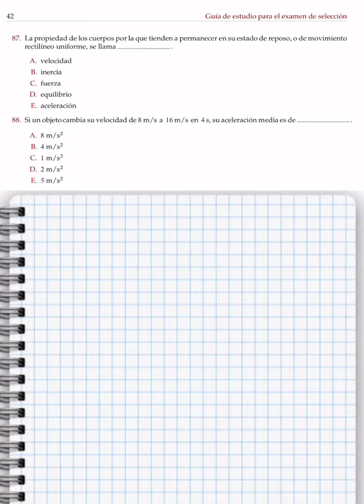🎁Guía Examen UAM -Ciencias Básicas e Ingenierías- [Reactivo 88]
En este vídeo resolvemos el ejercicio 88 de la GUÍA PARA EL EXAMEN DE ADMISIÓN A LA UAM DE LA DIVISIÓN DE CIENCIAS BÁSICAS E INGENIERÍA

🎁Únete al grupo de Telegram para recibir información y apoyo durante el proceso de selección

Mándanos un WhatsApp para inscribirte al curso PREMIUM "QUIERO VERTE EN LA UNIVERSIDAD"